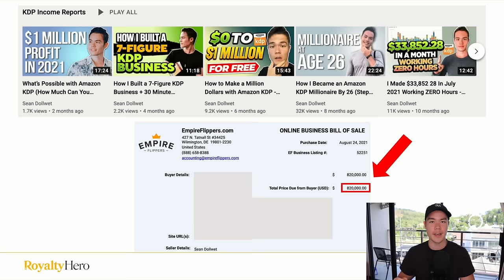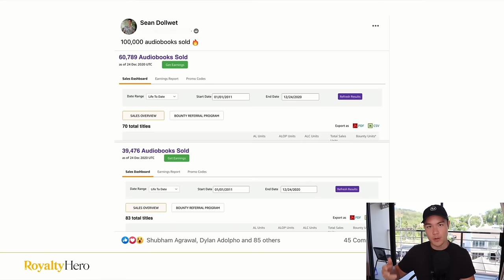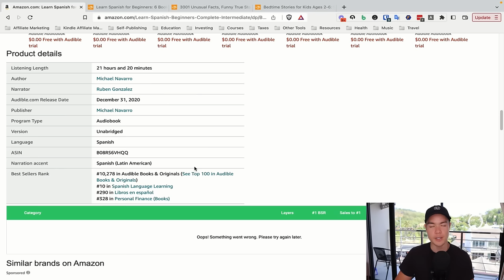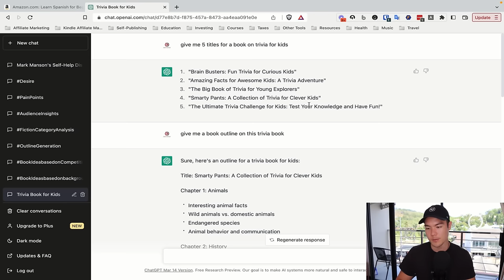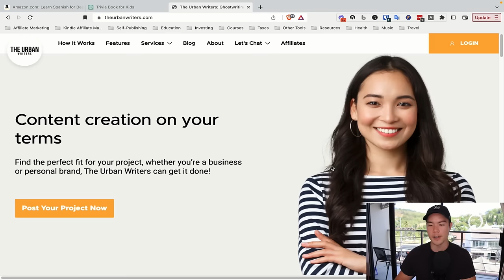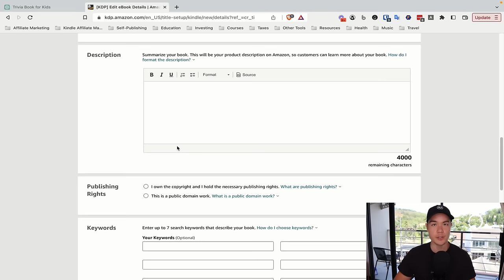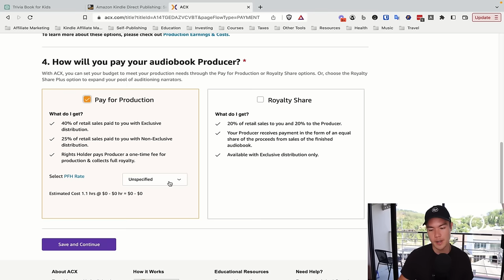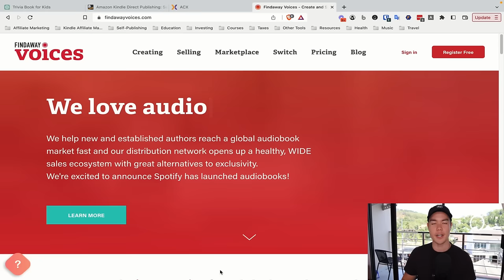How to Make Money Publishing Audiobooks on Audible ($16,751 Per Month)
👉 Book a free call with my team to see if our 1:1 coaching is the right fit for you.

🔧 Recommended Tools 🔧

I share with you exactly what I did to create a six-figure passive income business and become a self-made millionaire at age 26.